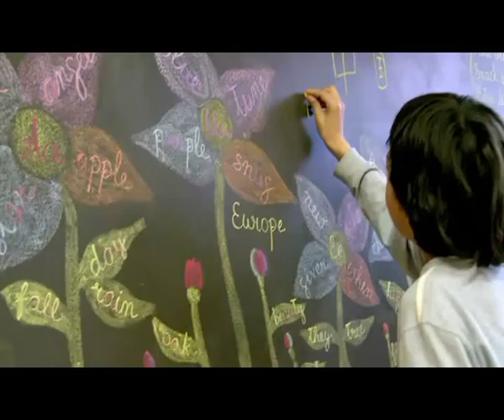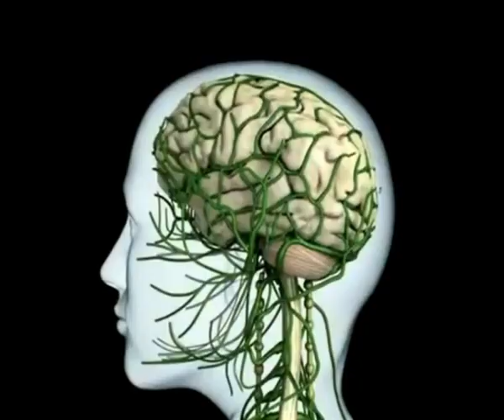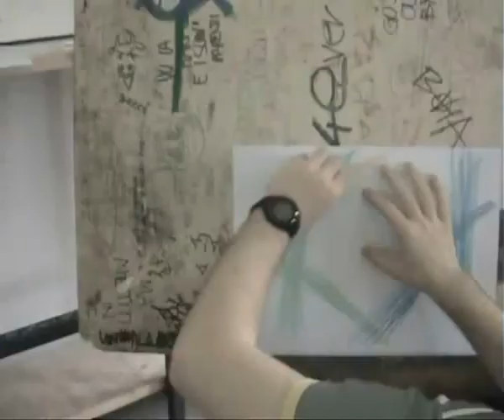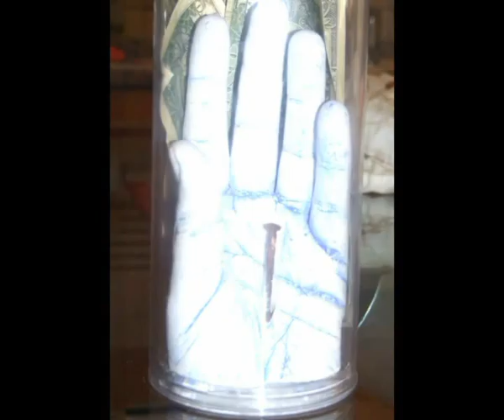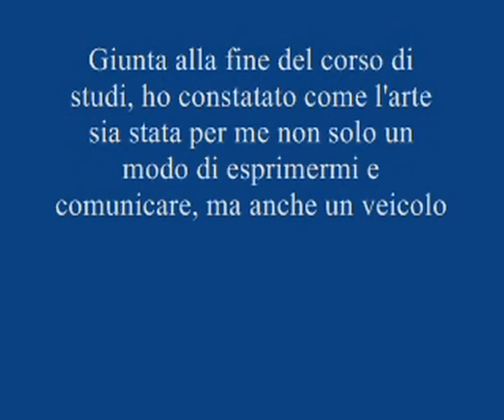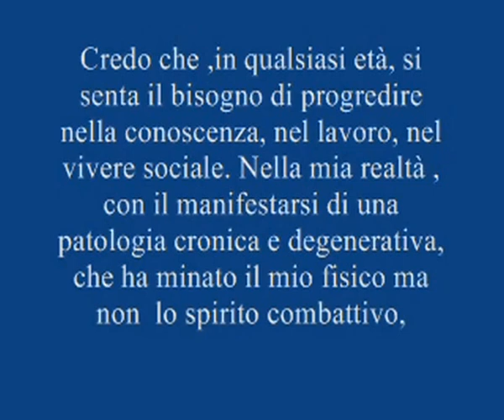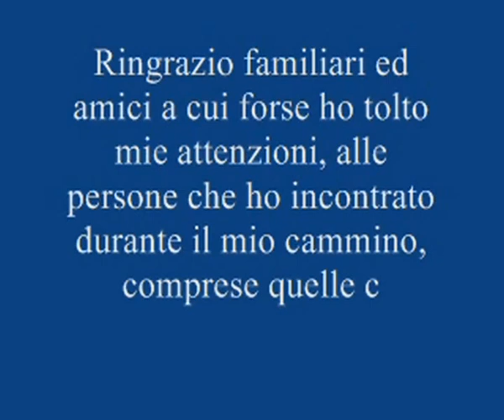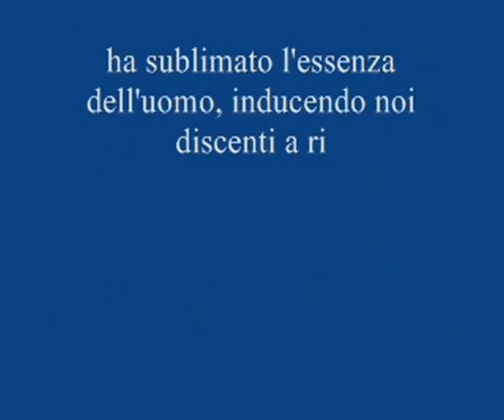Luce Colore e Tenebra della Pittura Terapia regia Daniela Cruciata parte 2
L'arte come cura del corpo, anima e spirito
Prossimamente ad Alcamo (TP) progetto Pittura Terapia